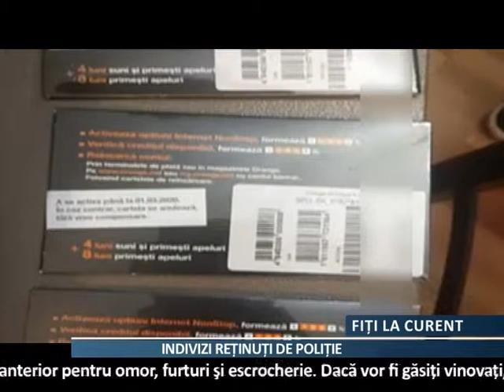Reținuți pentru apeluri false la 112